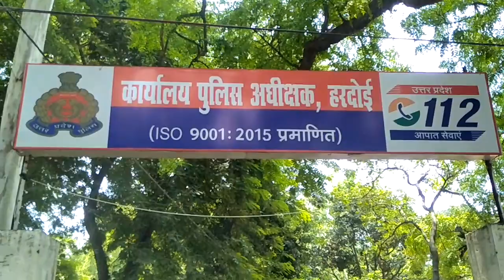कोरोना पॉज़िटिव के सम्पर्क में आने के बाद पुलिस ऑफिस में हुआ सेनिटाइज़ेशन